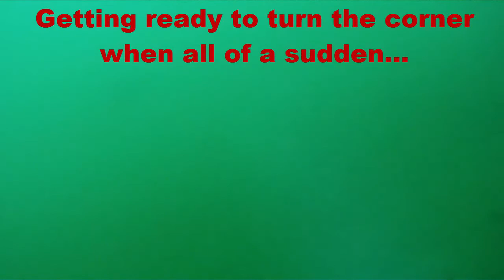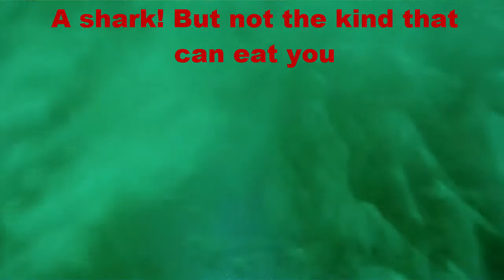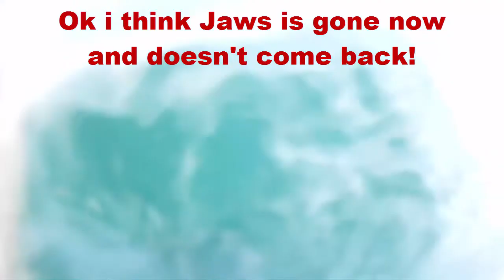Diving a Sharkday Afternoon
In this video, Dwain and friends dive at bridge span with sharks and friends.

scuba diving gear
tactical flashlights
scuba diving holiday
underwater diving
streamlight
spearguns
best flashlight
cree flashlight
action camera
go pro
gopro naked
flashlights
led flashlights
dive computers
go pro camera
diving tourch
deep sea diving
padi
go pro hero
gopro hd
scuba
dive rite
strobe flashlight
led lights
video camera